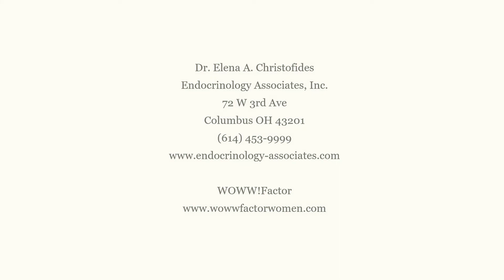The Importance of Vitamin D and Mood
Dr. Christofides speaks of the importance of Vitamin D, and why the amount is different in others.